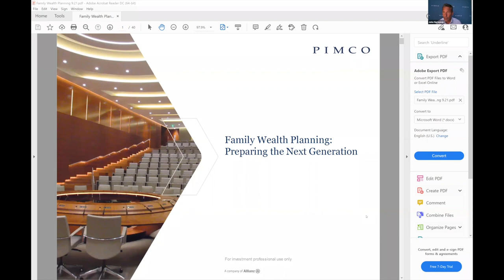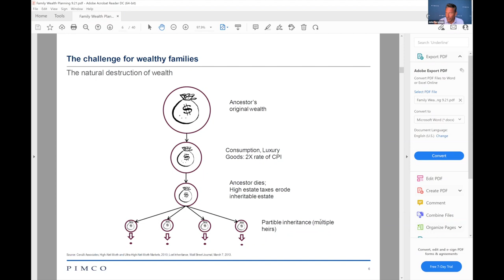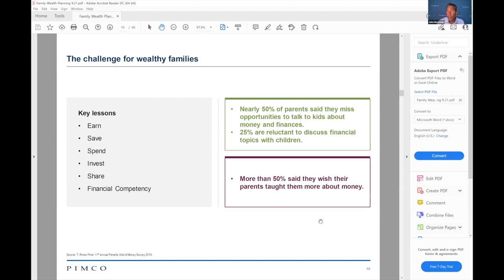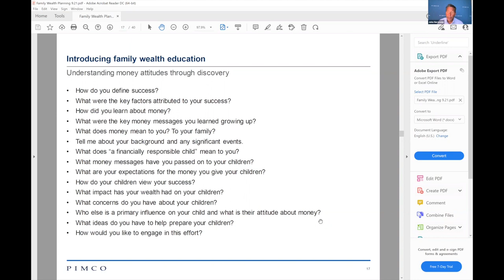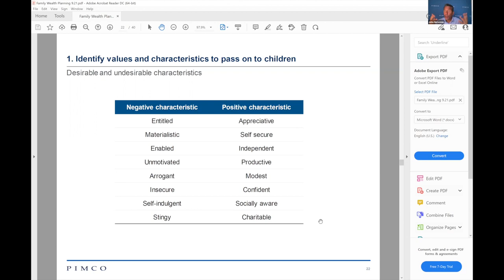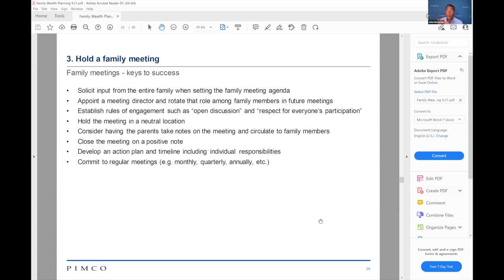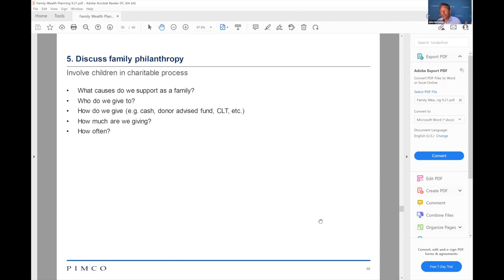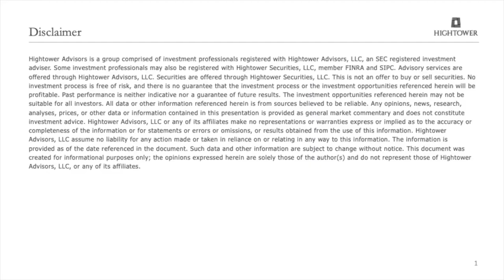Family Wealth Planning Preparing the Next Generation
This program discusses some challenges and provides an educational framework to educate the next generation.
1. Identify the current wealth landscape and challenges for wealthy families
2. Learn about family wealth education and how to introduce a curriculum into your practice